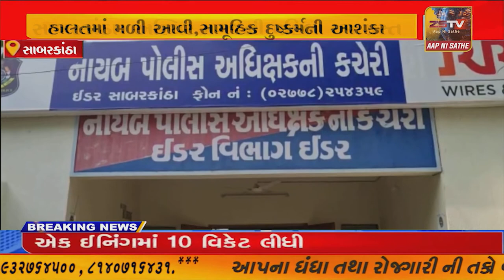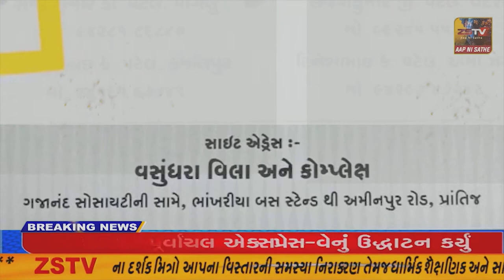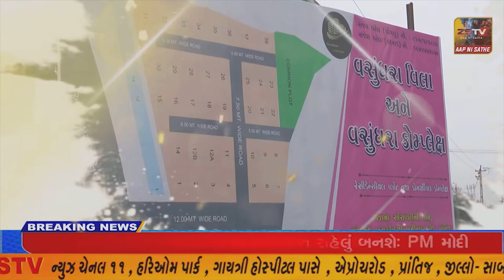સાબરકાંઠા: હૃદયને હચમચાવી દે તેવી ઘટના ઇડરમાં અસ્થિર મહિલા ઈજાગ્રસ્ત હાલતમાં મળી આવી, દુષ્કર્મ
સાબરકાંઠા: હૃદયને હચમચાવી દે તેવી ઘટના ઇડરમાં અસ્થિર મહિલા ઈજાગ્રસ્ત હાલતમાં મળી આવી, દુષ્કર્મ થયાની આશંકા//ZSTVNEWS//